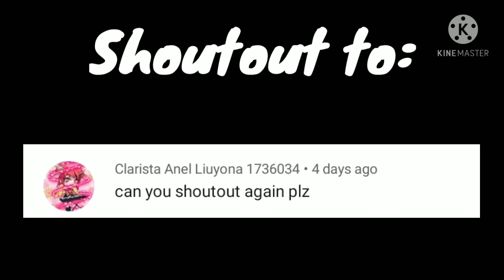Dare video~Part 6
Uhm hi OwO